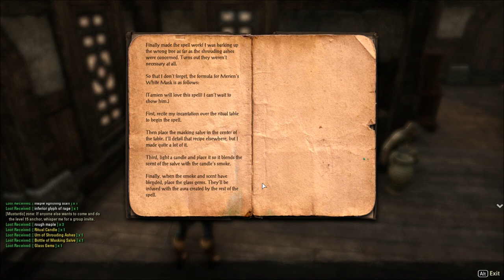Elder Scrolls Online - Dual Wield Dragonknight Glenumbra PvE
Bequivocal and myself decided to make a couple of new characters.  I decided to make an Imperial Dragonknight who dual wields to capitalize on the ability to heal with my melee attacks.  This is just a glimpse of the journey.  We are around level 10 or so for this.